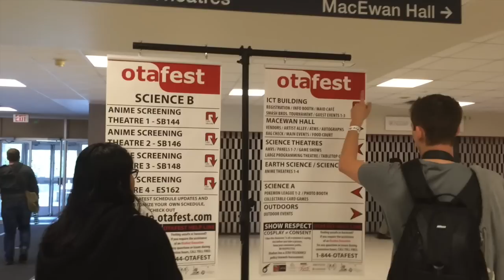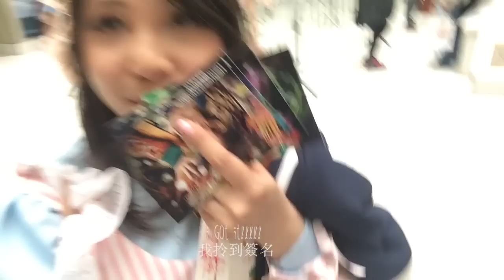otafest 2015 day 2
so here is my vlog guysssss tongue emoticon hope you all enjoyed otafest. this year's otafest was great minus the weather :(今年otafest day2天氣好差落左成日雨加上好似小左野睇，不過uchusentai：noiz個concert超正（人生第一個concern 啊～）開始鍾意j-rock了（≧∇≦）dance都搞得唔錯.可以探返maid cafe啲人真好。密切留意part2